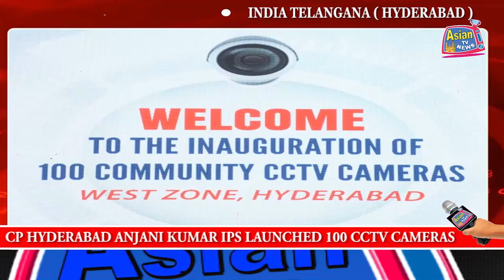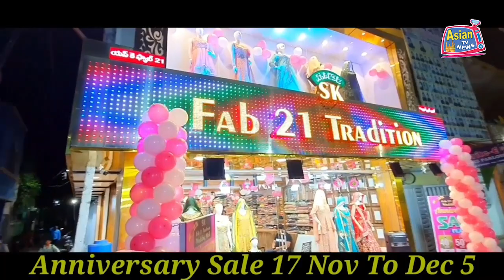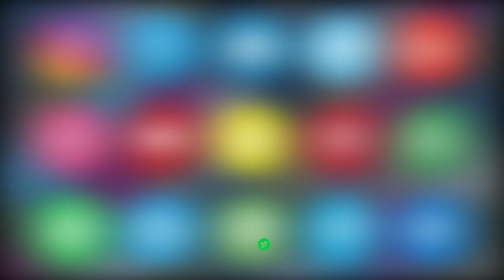CP HYDERABAD ANJANI KUMAR IPS LAUNCHED 100 CCTV CAMERAS IN ASIF NAGAR DIVISION | ASIAN TV NEWS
CP HYDERABAD ANJANI KUMAR IPS LAUNCHED 100 CCTV CAMERAS IN ASIF NAGAR DIVISION.